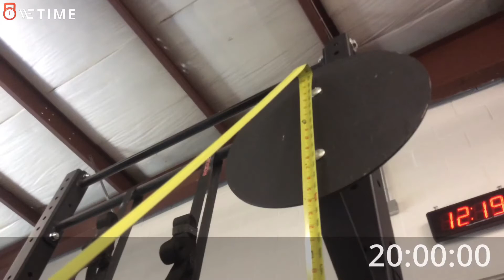2018 CrossFit Games AGOQ - WOD 3